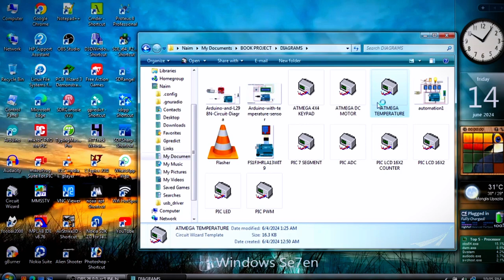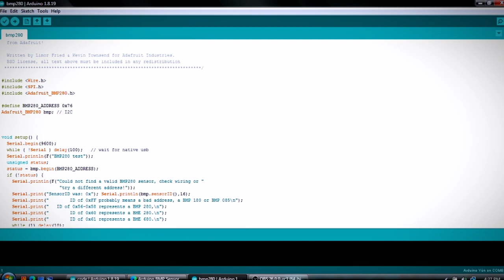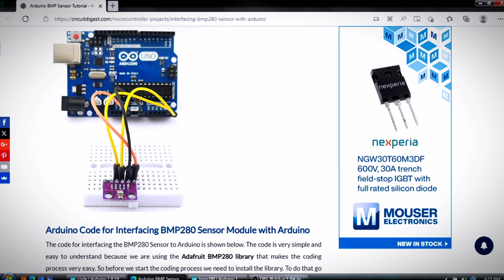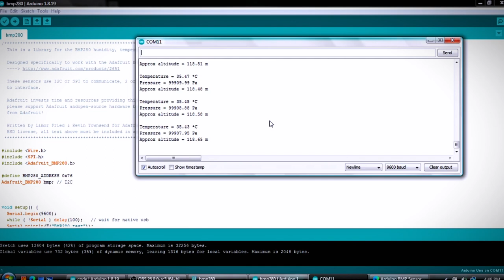Develop a program for Interfacing temperature sensor by using Arduino, Day-11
VIDEO 18 | Develop a program for Interfacing temperature sensor by using Arduino, Day-11 | বাংলাদেশ কারিগরি শিক্ষাবোর্ডের অধীনে "ডিপ্লোমা ইন ইঞ্জিনিয়ারিং" শিক্ষা ২০২২ কারিকুলামের "ইলেকট্রনিক্স প্রযুক্তি" শাখার "মাইক্রোকন্ট্রোলার এন্ড ইমবেডেড সিস্টেম" বিষয়ের প্রাক্টিক্যাল পার্টের প্রোগ্রামসমূহ । Naim's Engineering Works |

সফটওয়্যার সমূহ -
1. MPLAB IDE v8.76,
2. Proteus 8 Professional,
3. Circuit Wizard,
4. Arduino,
5. mikroC PRO for PIC,

মাইক্রোকন্ট্রোলার সমূহ -
1. Arduino UNO R3
2. PIC16F877A
3. ESP8266

প্রকাশনী - হক প্রকাশনী